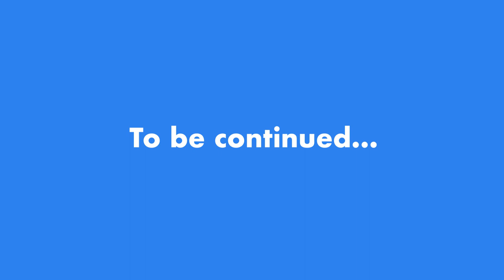Topper's Talk | Vijay Kumar L S | Asst. Treasury Officer | Rank 21 | 2014 Batch | Unacademy KPSC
In this session, Vijay Kumar sir will share his journey of achieving his dream. He has passed the 2014 Karnataka PSC Exam (Rank-21) to become Asst. Treasury Officer. This video will be helpful for the candidates preparing for the Karnataka PSC exam.

In this video, Vijay Kumar L S Sir will discuss:
- Preparation Strategy to clear KPSC Exam.
- How to clear PSI/ KAS Exam.
- Booklist for PSI/ KAS Exam.
- How to cover the most important subject for PSI Exam.
- How to prepare for the Interview.
- Last minutes tips & tricks to clear PSI/ KAS Exams.

Unacademy Subscription Benefits:
1. Learn from your favorite teacher
2. Dedicated Doubt sessions
3. One Subscription, Unlimited Access
4. Real-time interaction with Teachers
5. You can ask doubts in the live class
6. Download the videos & watch them offline